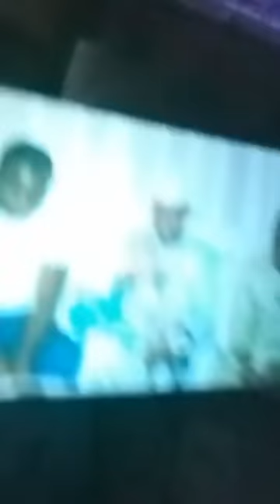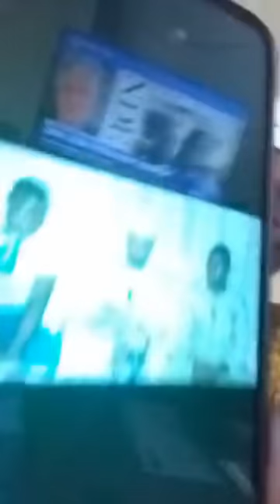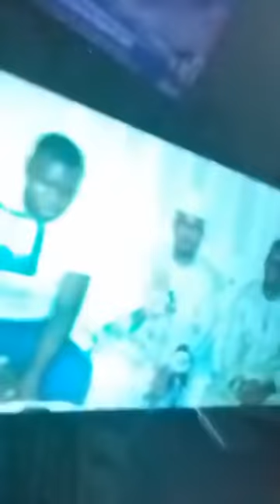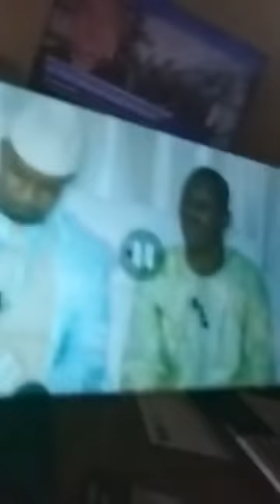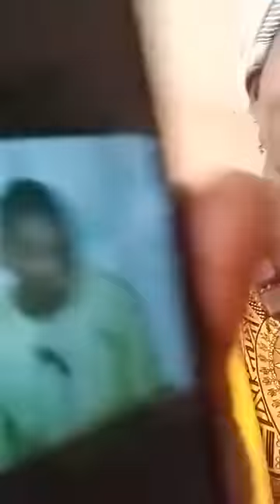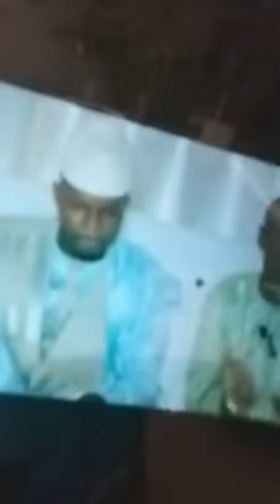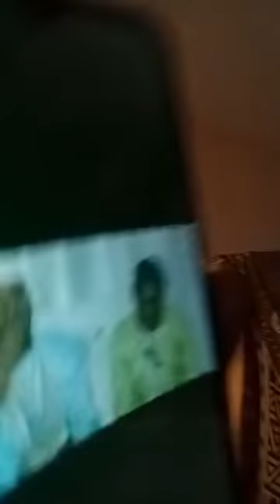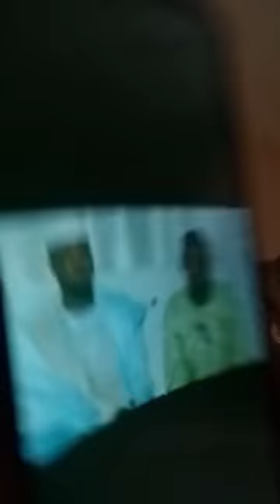GENERAL CHICO : ANNA BELLE RAFIN DECORTIQUE LA VIDEO DE 4EM FILS DJITOUMOU BALLA , TOMY KARAMOKO